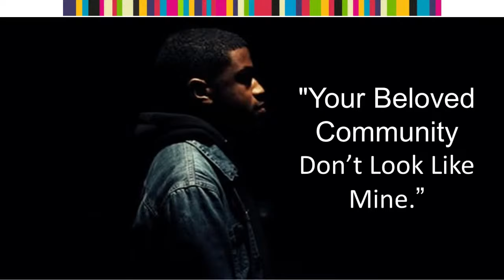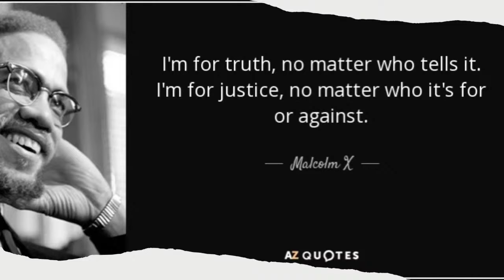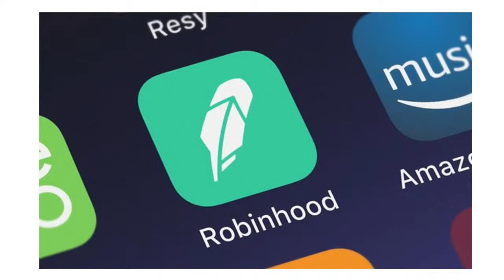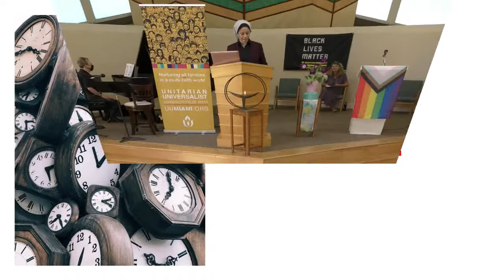Your Beloved Community Don't Look Like Mine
King envisioned the beloved community as a society based on justice, equal opportunity, and love of one's fellow human beings.  Yet, underserved communities and people of color must first rebuild in order to even begin to imagine a beloved community for themselves where justice, equal opportunity, and love for all can be a reality.